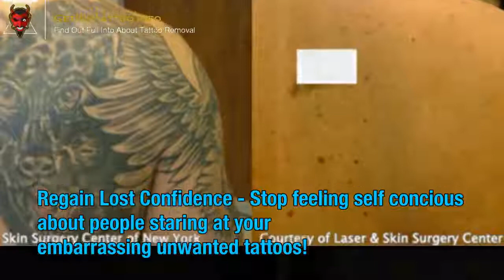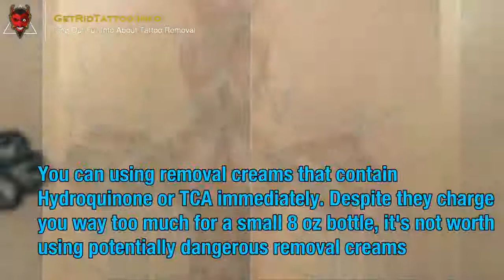Tattoo Eraser – Everything you must to learn about tattoo remove.